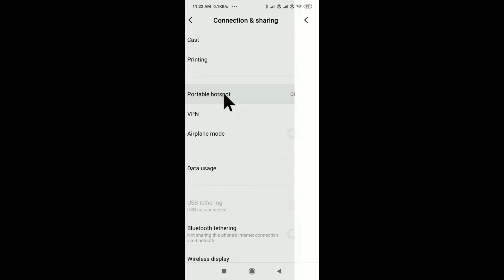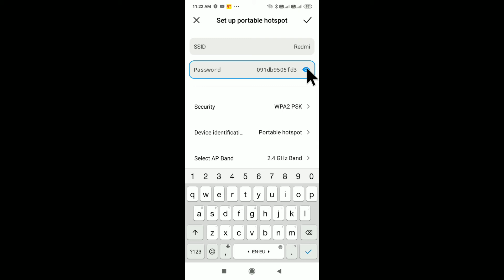Redmi 8A Dual Hotspot Settings | Enable Hotspot In Redmi 8A Dual